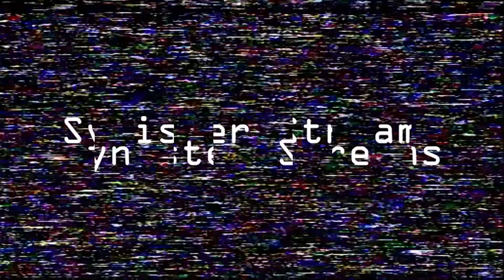The Evil Nun SISTER MYRA Raw PSB7 Experiment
raw psb7 session with Sister Myra's haunted doll

Want to send a Haunted Item to the museum
Buxton ME
04093

BUY SPIRIT DICE & HAUNTED OBJECTS @ OUR SHOP!!!
► Etsy store

want to share your stories, experiences in the unknown, or experiencing a haunting?

►Got haunted items or a story to tell?